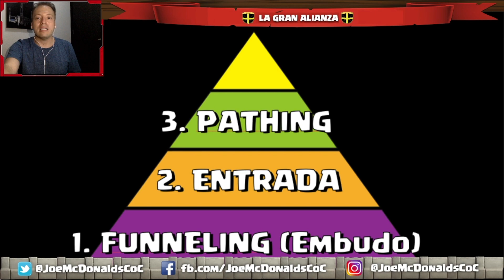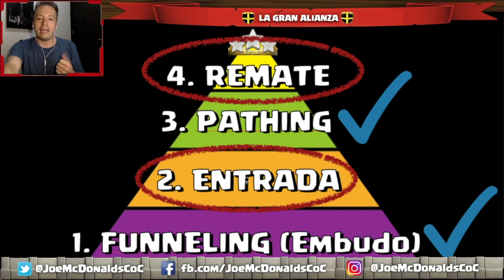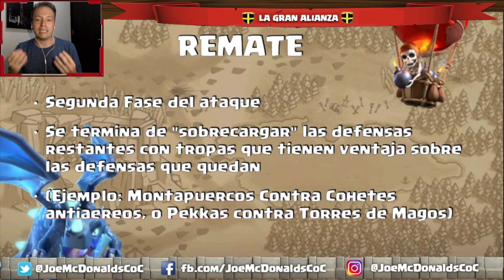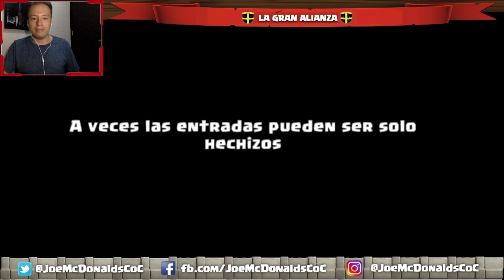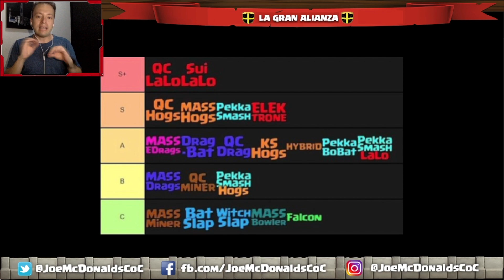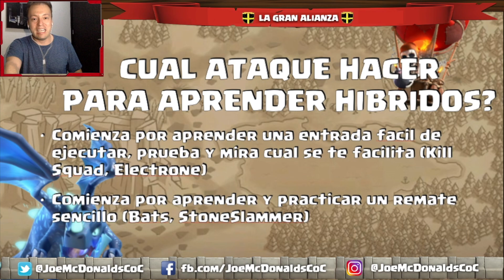COMO SE ARMA UN ATAQUE HIBRIDO? | DE MANCO A CRACK Ep. #3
Como comenzar a hacer ataques hibridos y dejar de hacer solo ataques Spam? Compartele este video a ese compañero tuyo que todavia no sabe hacer ataques de dos fases!

SI NO ENTIENDES ALGUNOS DE LOS TERMINOS MIRA MIS VIDEOS DONDE LOS EXPLICO:

Eres nuevo subscriptor en el canal? Deseas un saludo? Que otro tutorial te gustaría ver? Tienes alguna duda con el contenido del video? Escríbelo en los comentarios!
Tienes alguna repeticion interesante que quisieras que saliera en el canal?

Visita la pagina web: JoeMcDonalds.com

Aprende los mejores trucos y estrategias de Clash of Clans con todos los videos que puedes encontrar en el canal, como atacar, como farmear, como defender, como hacer la aldea y como hacer la base de guerra!